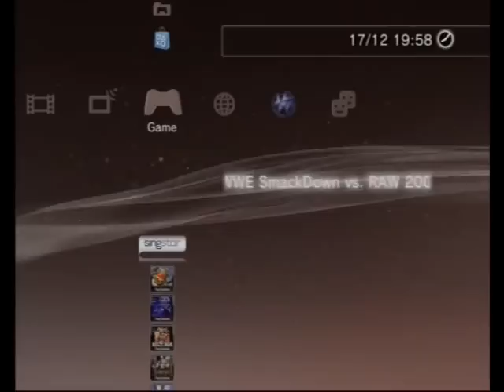Smackdown vs Raw 2008 Menu Music